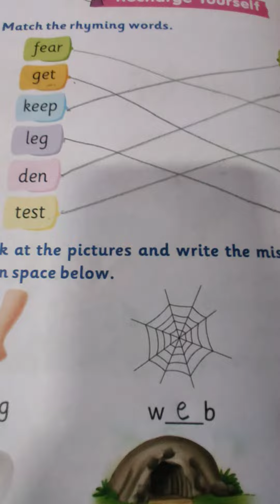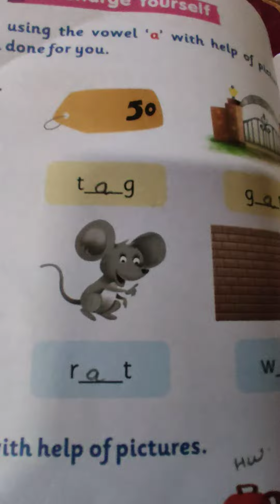Em jrkg primer sound of 'i'L 93part2